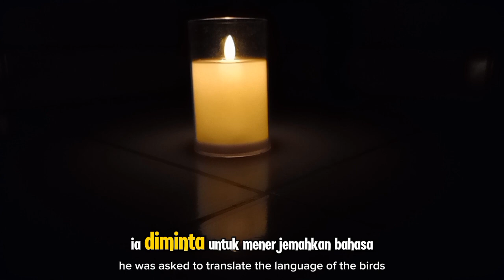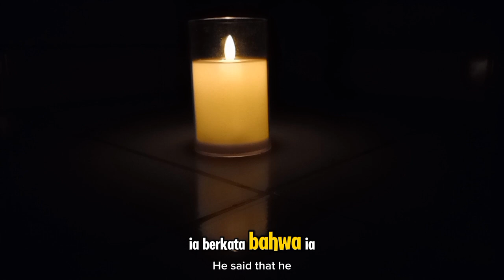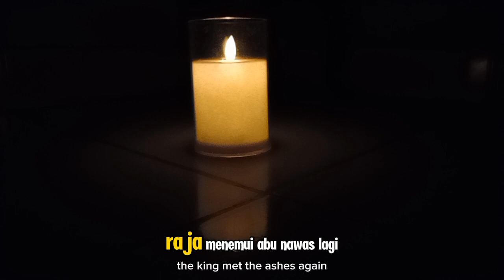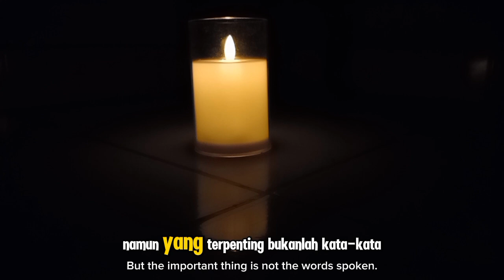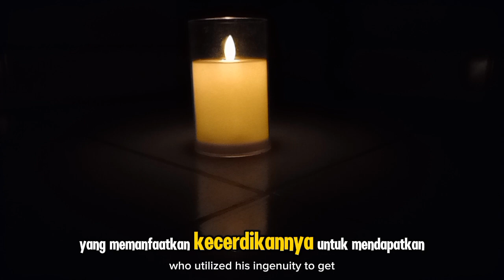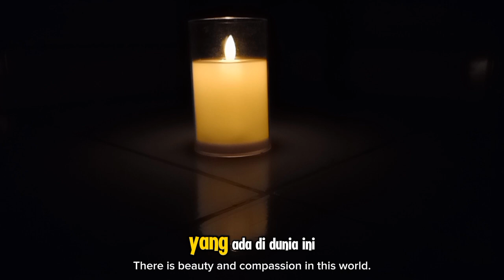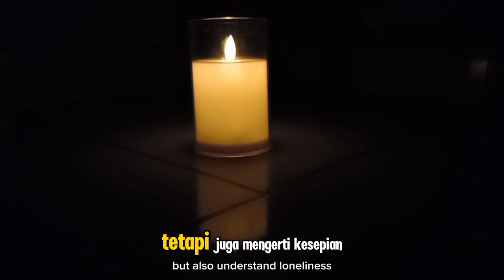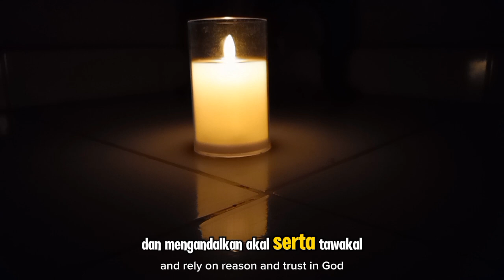CERITA ABU NAWAS: KETIKA ABU NAWAS MENERIMA TANTANGAN BERBICARA DENGAN BURUNG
**Deskripsi:**

Dalam video ini, kita akan melihat salah satu kisah menakjubkan dari Abu Nawas yang penuh dengan kecerdikan dan humor. Ketika Abu Nawas dihadapkan pada tantangan yang tak biasa, yaitu berbicara dengan burung, ia tidak mundur dan justru menggunakan kecerdasannya untuk menyelesaikan tantangan tersebut dengan cara yang luar biasa. Kisah ini tidak hanya menghibur, tetapi juga memberikan pelajaran tentang pentingnya kecerdasan, kreativitas, dan kepercayaan diri dalam menghadapi berbagai situasi. Simak dan nikmati hikmah yang terkandung dalam kisah ini.